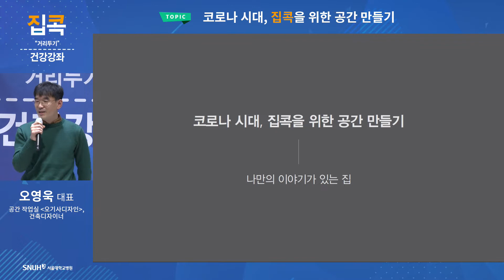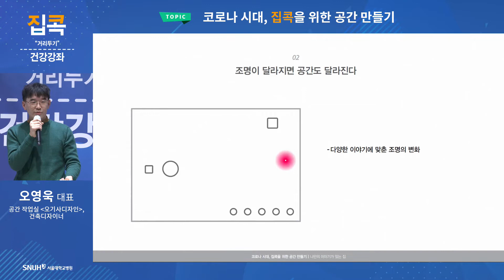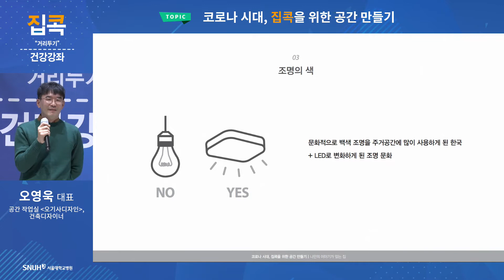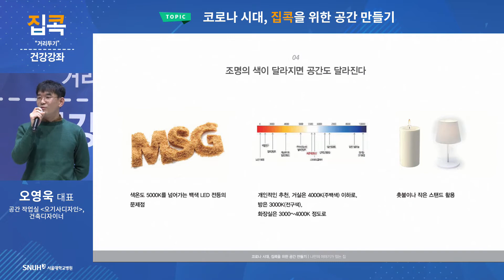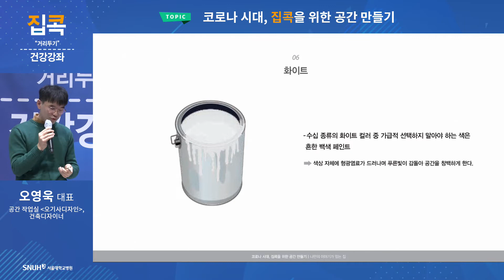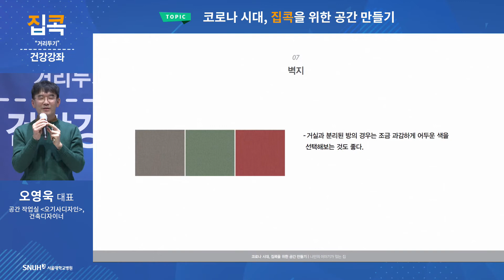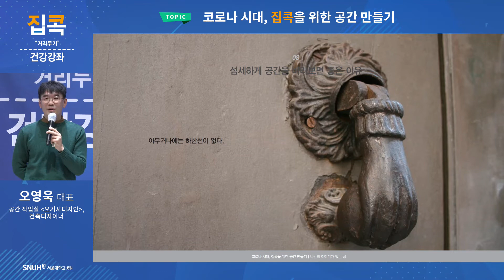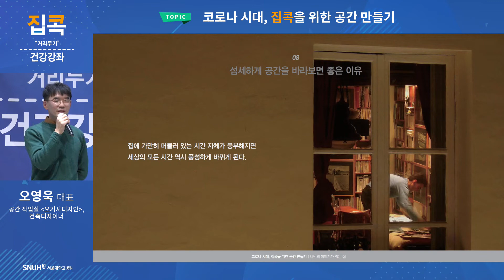오기사, 오영욱 대표가 말하는 집콕 시대의 행복한 집🏡 공간 만드는 방법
마음을 행복하게 만드는 공간디자인은 바로 00이라는
오기사, 오영욱 대표

서울대병원 집콕 건강강좌 '거리두기'에서 만나는
공간을 만드는 비법, 지금 시작합니다.